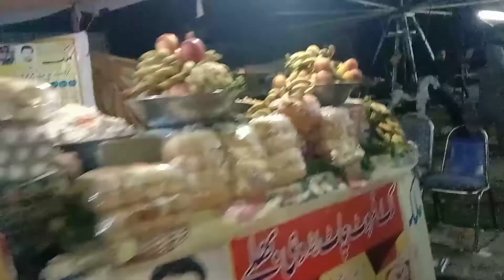Aj To Maza hi A Gaya Full Enjoy#ANA#Infotmation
Me With Friends Happy Mood